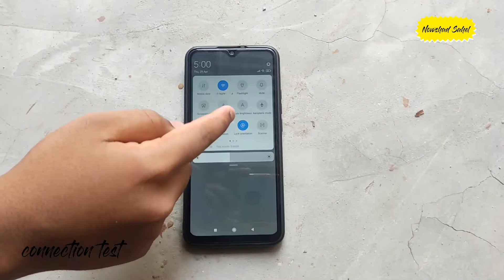কমদামের ভালো মানের Bluetooth mini speaker কিনুন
* ANTI-PIRACY WARNING * This content is Copyright to "Nowshad Sahel " ! Legal action will be taken against those who violate the copyright of the following material presented!